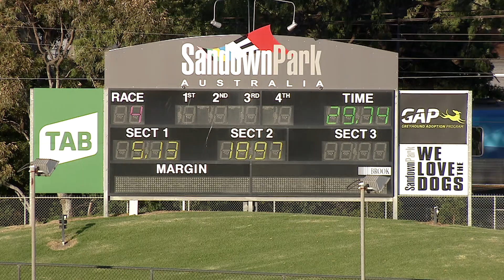SAN THU 07 JAN 21 R4